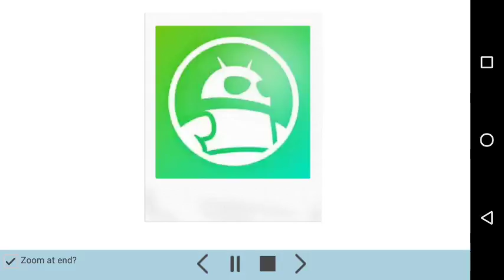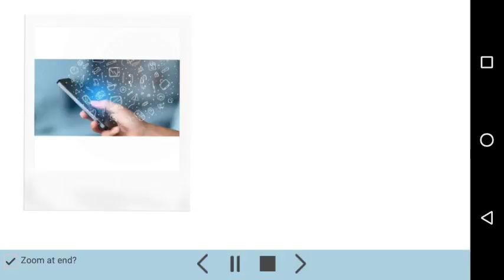SHIKAR TECH . CHANNEL INTRODUCTION..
Explain in hindi is very poppular
I hope you enjoy the video.😎😎😎
hack)

check out you will be amazed..
Have a nice day.😊😊🎇🎇🎇🎆🎆🇮🇳🇮🇳🇮🇳Jai Hind.Vande matram
Customise your android phone with the help of Google-